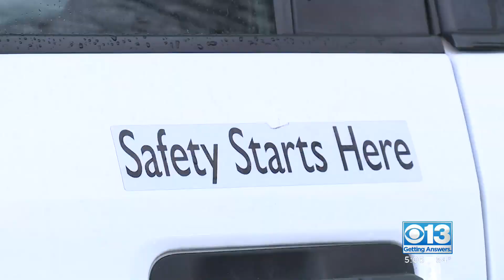Storm conditions in Sacramento knocked down powerlines and trees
Sacramento clean up crews have ben bust at work responding to reports of down powerlines and trees.